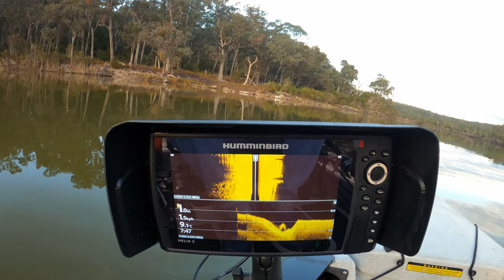East Gippsland Fishing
In this video, I headed out to east Gippsland in the areas of Lake Tyers, Lakes Entrance and Gippy Lakes to mainly target bream. We found stacks of fish on the sounder, however getting them to bite was quite the challenge. The only thing that I could land fish on was a small shiny blade.